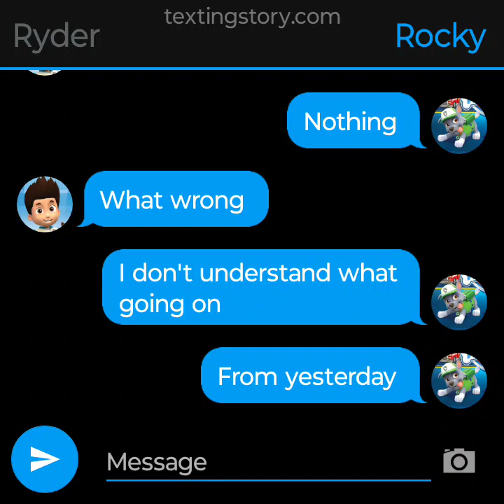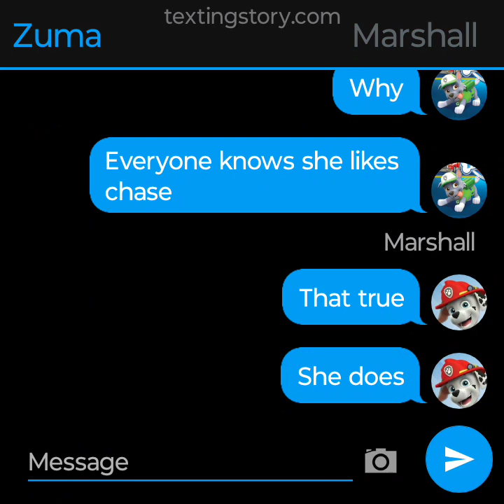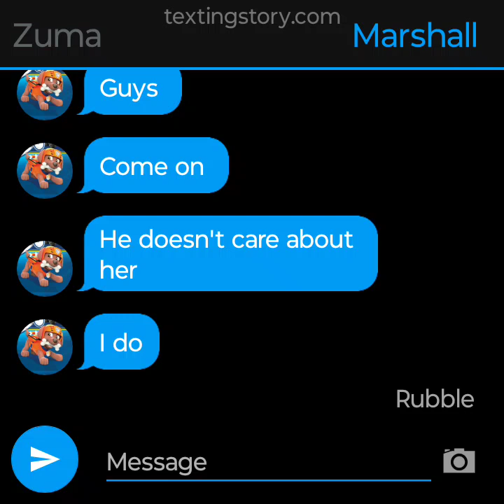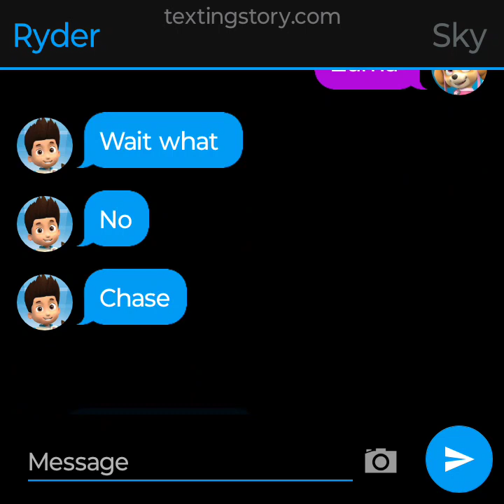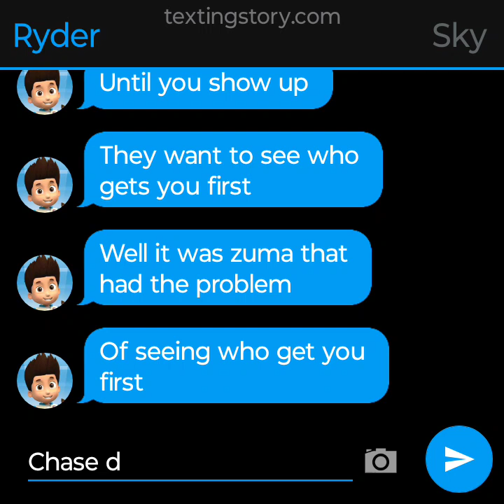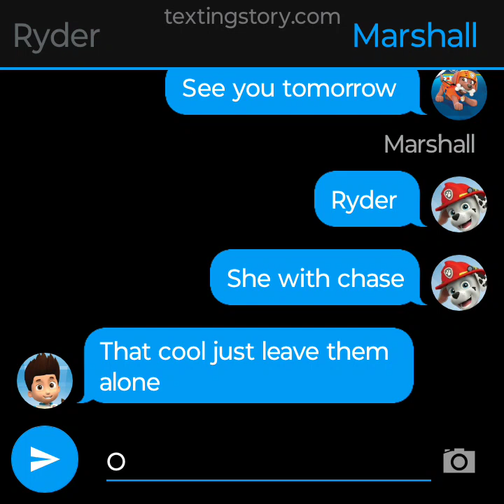paw patrol text story 2